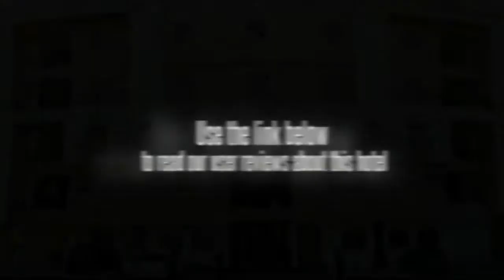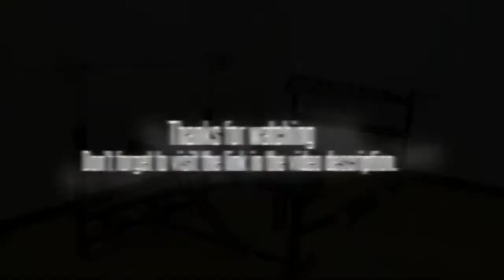Century Nester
Bethany High, School of Law, Christ University and Bangalore Institute of Technology are within a 20 minute drive from the Century Nester.

Under 10 minutes drive away are some great places of interest such as the Innisfree House School, T John Institute of Technology and T John Institute of Management and Science, and conveniently there is free private parking available at the Century Nester should you need it. Bangalore School of Speech and Drama and Vijaya High School can be reached with a 20 minute drive. Bengaluru International Airport (BLR) is a 80 minute drive from the hotel. Indian Institute of Management Bangalore is a five minute drive from the hotel.